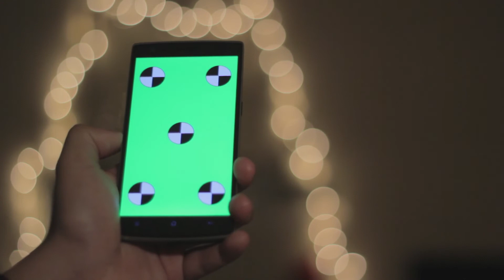Mobile Free Video| Nocopyright Video| Download free Video | Freevideo nocopyright